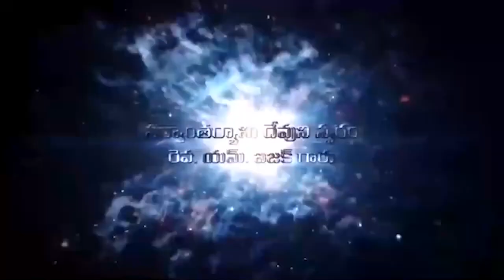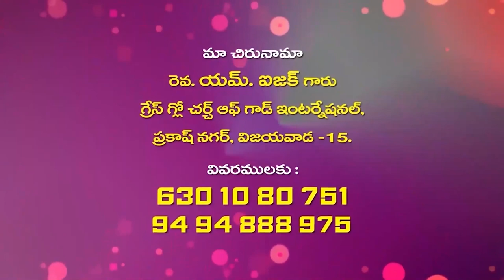isaac garu ||30 7 22||అంశం:నూతనముగా జన్మించుట